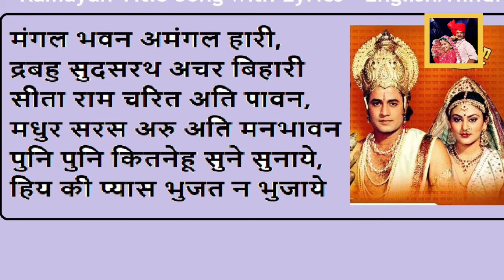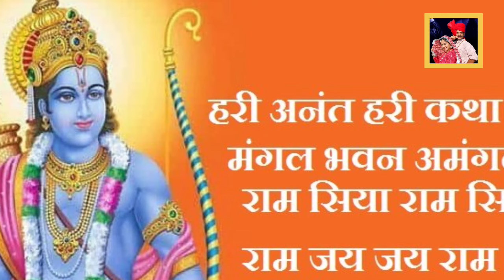राम नाम के साबुन से जो मन का// Nirmal Man K Darpan Me Wo Ram K Darshan Payega// Ram Naam K Sabun Se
1.This video has no negative impact on the original works ( It would actually be positive for them)

2. This video is also For teaching Purposes.
3.It is not transformative in nature.
4. I only used bits and pieces of videos to get the point across where necessary.